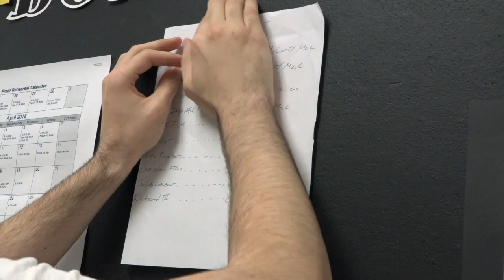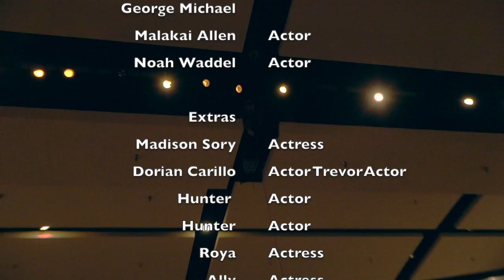Black Box Cinemas: The Production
I apologize for the bad quality!! I tried to fix it but it didn't work :/

I made this video, along with many of my old high school theatre friends, for the Feature Fest in my Audio/Video Production Class. I had so much fun making this and I understand I'm not a master at cinematography. The actors in the video had fun with the improv. and I enjoyed filming their comedy.
The idea was to make a spoof from The Office (which do not own or take any credit from) and bring it into a high school theatre department. I also do not own the song used as the theme. I have put the credit for the owner in the rolling ending credits.

This was all filmed in the Denton High School Theatre Department with camera equipment from the AV Pro class at the Advanced Technology Complex. A special thanks to Thomas Stratton, the director of the Denton High School Theatre Department and Thespian Troupe #5358, which I am a proud former member of.